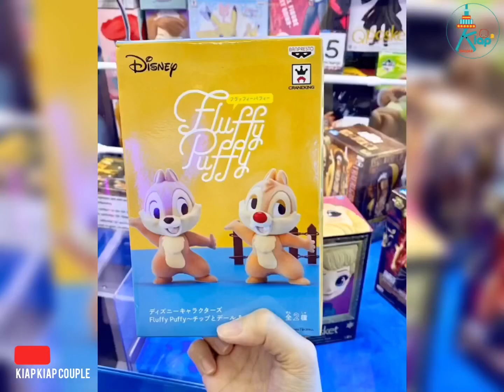Figurines Claw Machine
Kiaping at Claw Diary during their opening day 😊😊was able to get a gold Toei figurine, chip and dale + plate 😝
🎶 I don’t own any of the songs here, credited to the creator ❤️💕
Musician: Philip E Morris

Location: Claw Diary Orchard Gateway